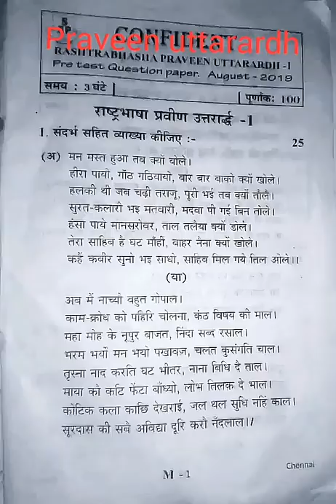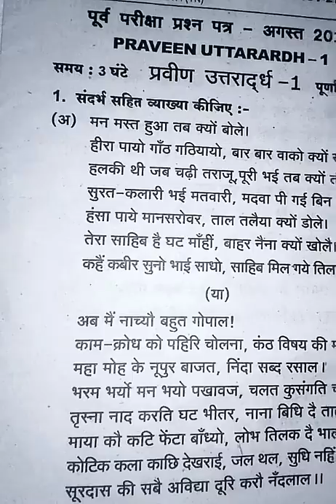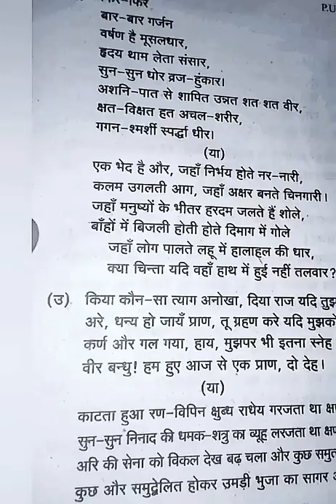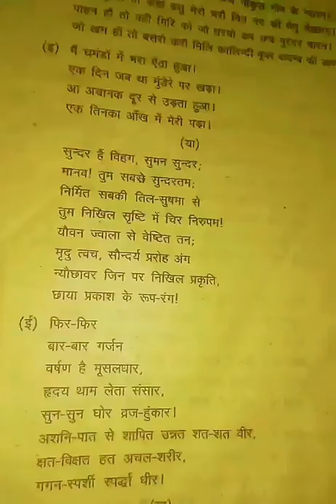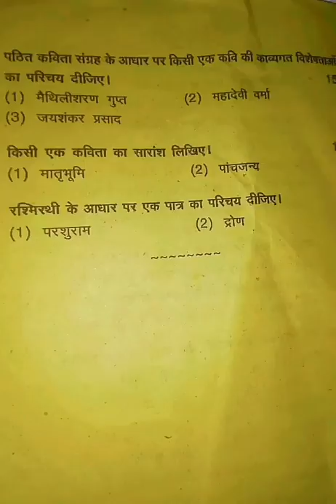Praveen uttarardh - august 2019 expected questions